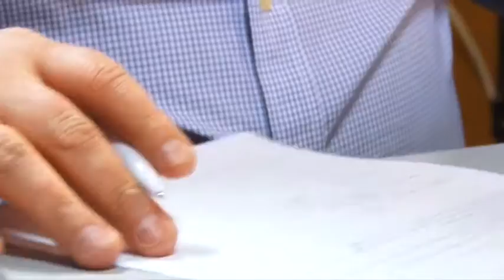Телерадиокомпания «Анапа Регион» отмечает свой маленький праздник